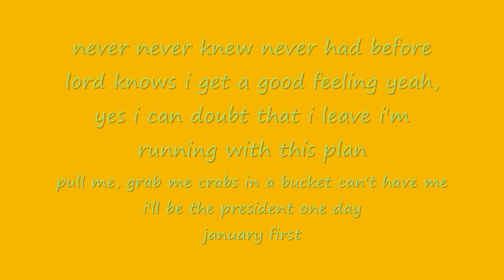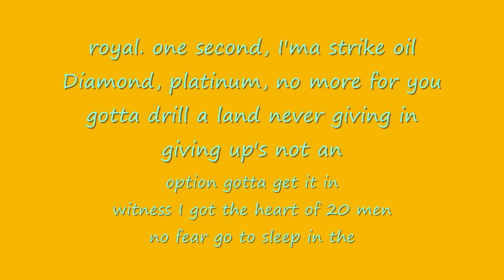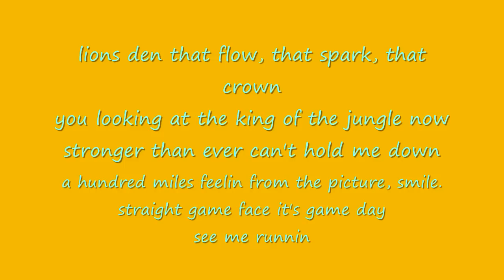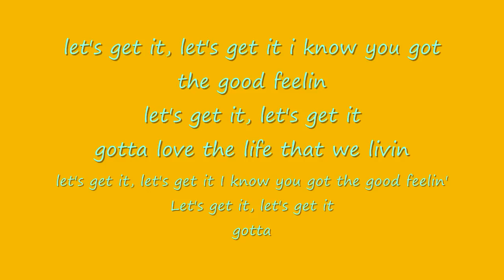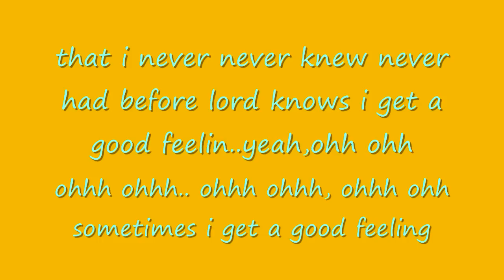Flo Rids -Good feeling Lyrics-